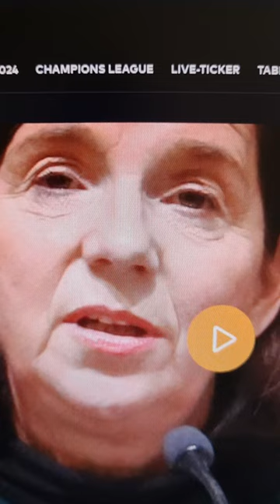KATRIN GÖRING-ECKARDT B'90/Die GRÜNEN RASSISMUS-TWEET DER BUNDESTAGS-VIZEPRÄSIDENTIN, EIN SKANDAL!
Was sich die deutsche Bundestags-Vizepräsidentin Katrin Göring-Eckardt, 58, da geleistet hat - sofort nach der Fußball EM Partie Deutschland gegen Ungarn (2:0) ist eigentlich unfassbar. Es ist auch viel schlimmer als das viel zitierte "Eigentor".
Kann man so einer dummen Frau wirklich noch vertrauen?
Hier ist der Link zur interessanten, nicht desto weniger verstörenden Story einer weiteren "Grünen-Enttäuschung" wie es vor ihr Tuba Bozkurt und ganz besonders auch Anton Hofreiter taten. Hofreiter, der vor kurzem bei/von Markus Lanz komplett überführt wurde, und der jetzt, genauso wie die Frau mit Macht u. Power, Göring-Eckardt, wirklich zurücktreten sollte. Warum stellt denn keiner endlich die Vertrauensfrage?
Warum werden keine Neuwahlen beschlossen, so wie in Frankreich?
Weil die Grünen wissen, die SPD ebenso, dass sie dann nichts mehr zu sagen hätten, außer in einer weiteren, super peinlichen "Koalition."
Hier ist der Link zum WELT-Video Interview über die Frau, die sich wirklich schämen sollte.
(Tut sie aber garantiert dennoch nicht).

Bundestagsvizepräsidentin Katrin Göring-Eckardt hat mit einem mittlerweile wieder gelöschten Tweet auf der Plattform X zur Hautfarbe der Spieler der deutschen Fußballnationalmannschaft für Aufregung gesorgt. Nach dem 2:0-EM-Sieg der deutschen Mannschaft gegen Ungarn hatte die Grünen-Politikerin geschrieben:

„Diese Mannschaft ist wirklich großartig. Stellt euch kurz vor, da wären nur weiße deutsche Spieler.“

Nach einem Shitstorm löschte sie den Tweet vier Stunden später und schrieb am frühen Donnerstagmorgen: „Tut mir leid, wie ich formuliert habe. Mich hat aufgeregt, dass 21% der Deutschen es besser fänden, wenn mehr ‚Weiße‘ in der Nationalmannschaft wären. Ich bin stolz auf diese Mannschaft und wünsche mir, dass wir auch die 21% noch überzeugen.“